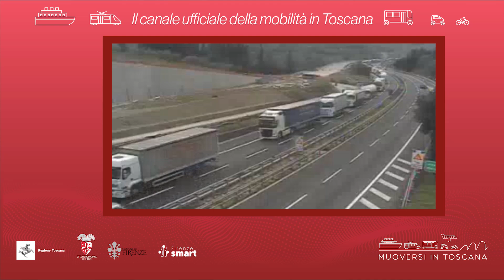Muoversi in Toscana - Edizione delle 11 del 4 novembre 2022